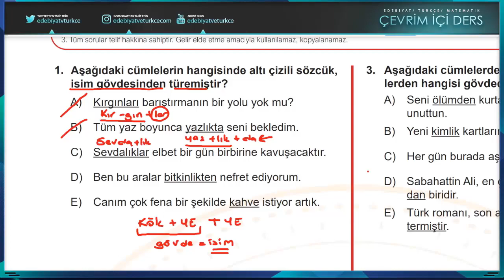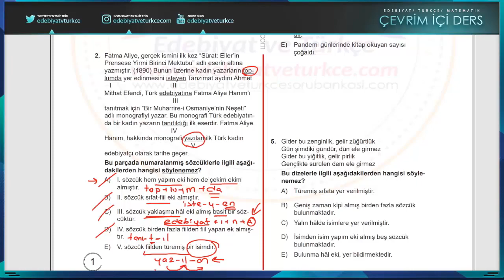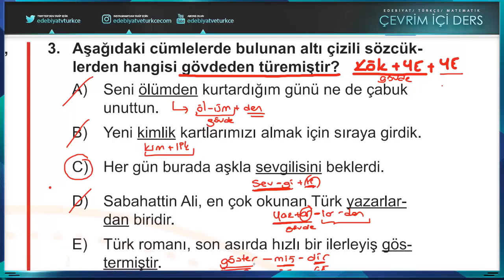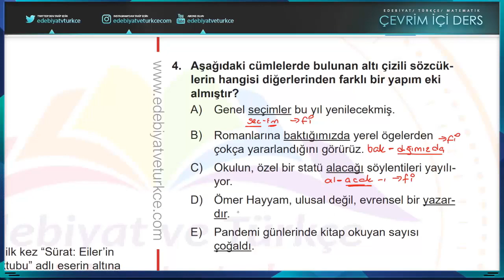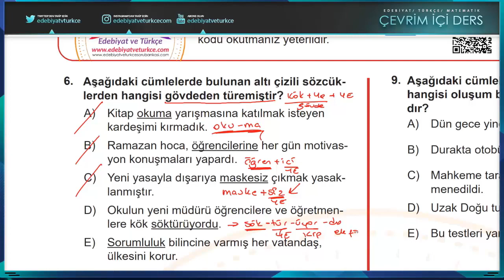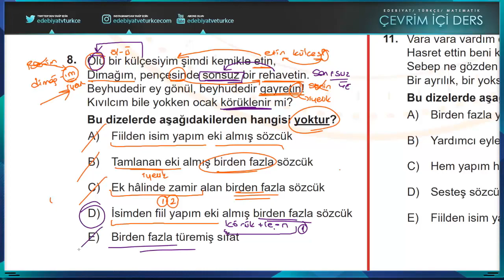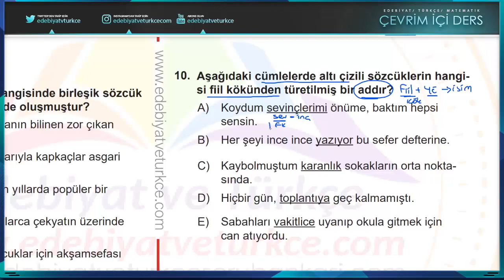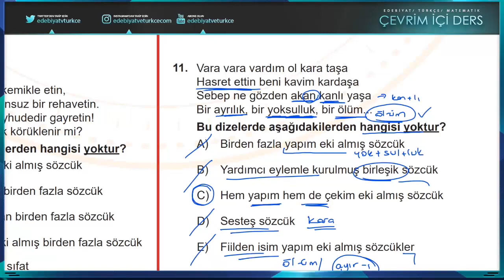Sözcükte Yapı Video Çözümü Test #1